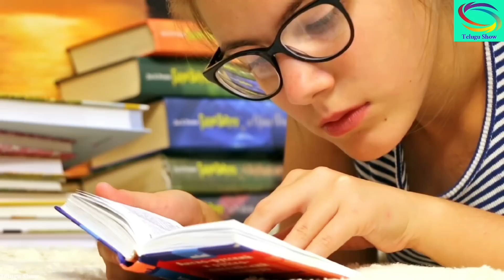మీ ఇంటికి చీమలు, కాకులు పదేపదే వస్తున్నాయా? దానికి అర్థం ఏంటో తెలిస్తే షాక్ అవుతారు, Vastu tips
శ్రావణంలో మీ ఇంటికి చీమలు, కాకులు పదేపదే వస్తున్నాయా? దానికి అర్థం ఏంటో తెలిస్తే షాక్ అవుతారు,Laxmi